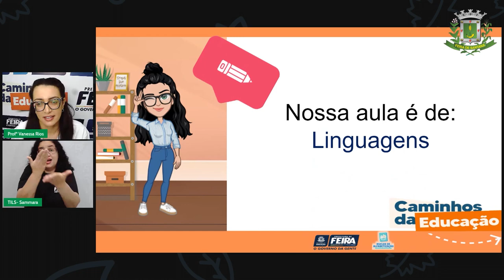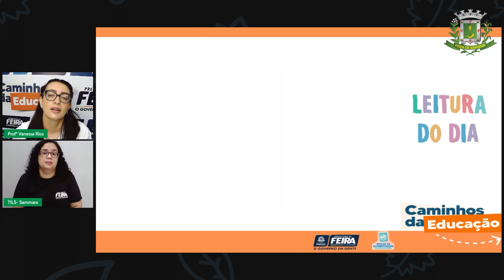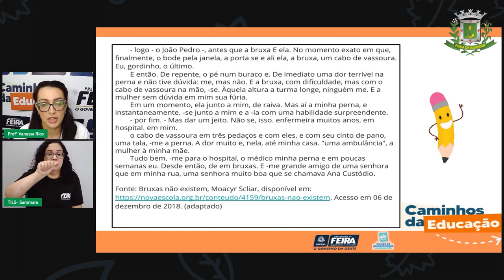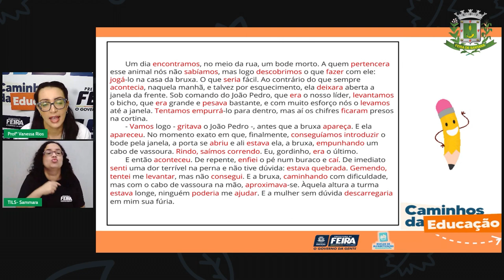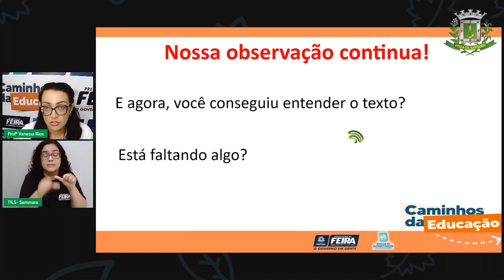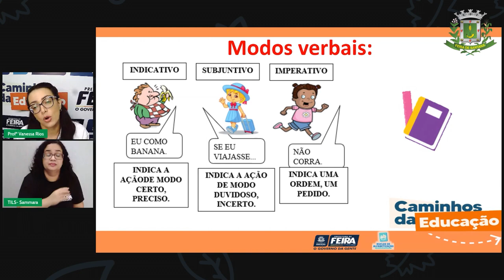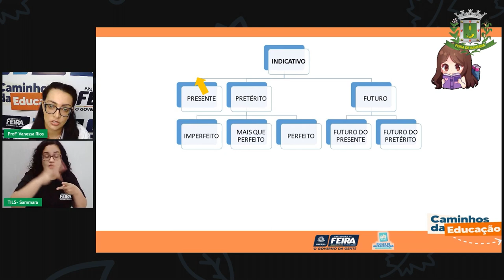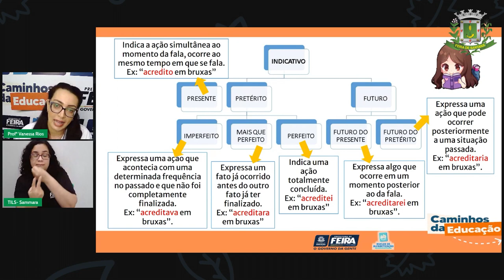Aula 67 5ºANO Profª Vanessa Rios Linguagens Tempos verbais